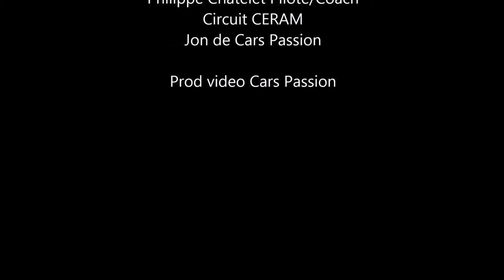Lamborghini Huracan spyder sans les mains - pilotage anneau de vitesse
Jon du blog Cars Passion lâche les mains au volant de la la toute dernière Lamborghini Huracan Spyder 2016 en compagnie de Philippe Chatelet pilote et coach nous donne quelques conseils sur le circuit de Mortefontaine CERAM avec le distributeur Lamborghini Paris Ouest.

Performance Lamborghini Huracan Spyder 2016 :
Moteur V10 de 610 ch
Accélération 0-100 km/h en 3,4s
Vitesse max de 324 km/h

Remerciements :

Lamborghini Paris Ouest
Philippe Chatelet Racing / coach / pilote
Jon du blog auto CARS PASSION

Production vidéo : CARS PASSION 2016